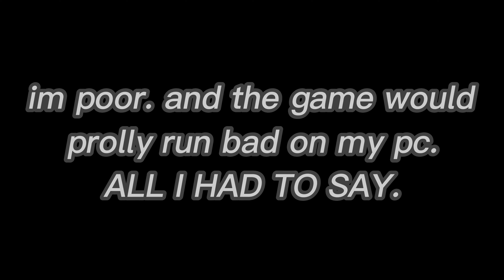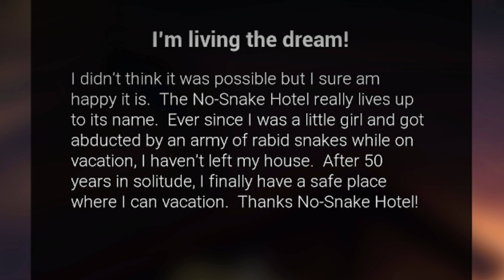WORST HOTEL EVER AND I JUST RUINED A LITTLE GIRL'S LIFE || No Snake Hotel + Dispatch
Both games were freaking insane and im pretty sure i got the bad ending in dispatch tho... that girl was bound to die anyway ngl